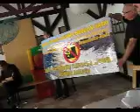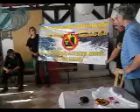Przygotowania do demonstracji